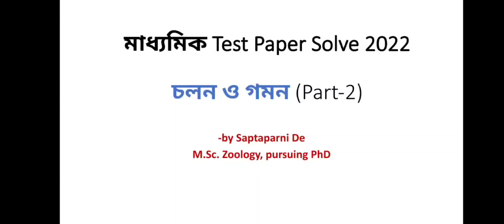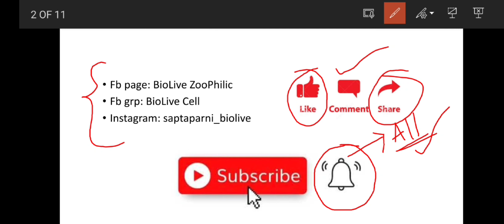Madhyamik ABTA Test Paper Solve 2022: চলন ও গমন Part2:Movement and Locomotion: Class 10 Lifesciences